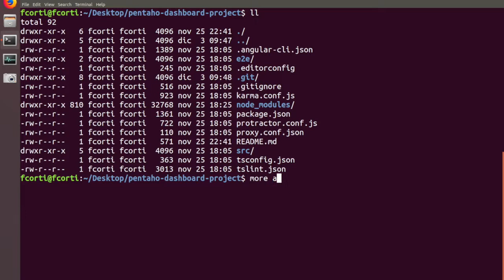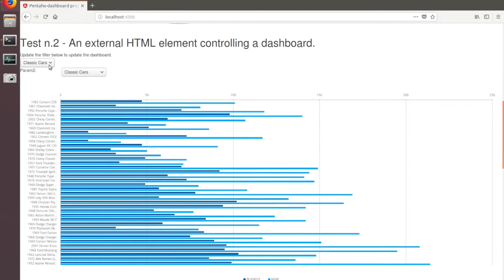pentaho-dashboard - How to login and use the pentaho-dashboard component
In this video you will see how to login and use the pentaho-dashboard component into a generic Angular 5 application.

The video is part of the presentation at the Alfresco DevCon 2018.